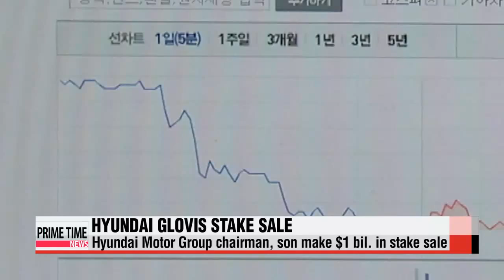Hyundai Motor Group chairman, son sell part of stake in company′s logistics arm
The chairman of Hyundai Motor Group and his son have sold around 13 percent of their stake in the group′s logistics unit... to give the two about a billion dollars in cash.
Analysts speculate the move was designed to raise cash for the son and heir apparent,... to allow him to solidify control over the firm by purchasing shares in key units.
Kim Min-ji has more.
Chairman Chung Mong-koo and his only son and deputy Eui-sun sold over five million shares in Hyundai Glovis,... or 13-point-4 percent of equity in a block deal, industry officials said Friday.
The price per share stood at around 210 dollars,... two-point-seven percent lower than the previous day′s close.
It′s also down about 45 dollars from what the family initially offered at their first attempt last month,... which failed due to disagreement over sales terms.
The sale comes as Hyundai Glovis has to meet a revised antitrust law on intra-group transactions.
The law, which takes effect this month, calls for up to three years in jail for controlling shareholders owning a stake of 30 percent or more... if they carry out intra-group transactions that benefit them.
Now with the stock sale sealed,... the combined stakes held by the chairman and his son drop to 29-point-99 percent.
Analysts also see the move as an attempt to raise cash for the son and heir apparent, needed to increase his control in the automotive group,... by purchasing shares in key units.